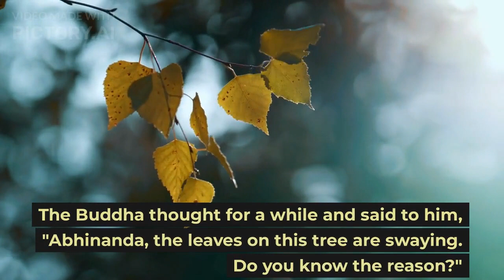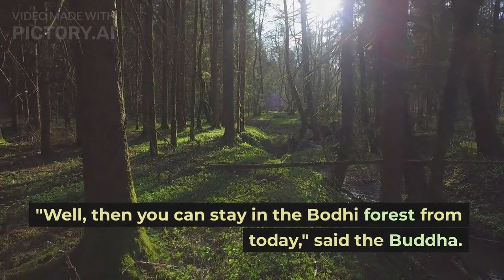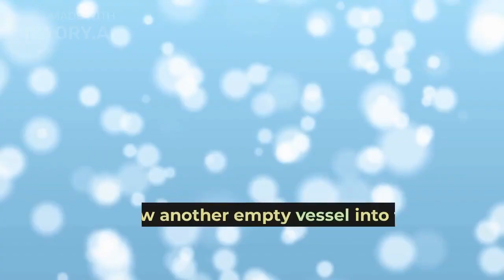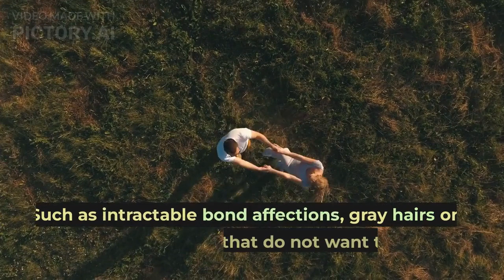What the mind was made for - The Story of the Buddha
Buddha explains about human mind, a beautiful and meaningful story.